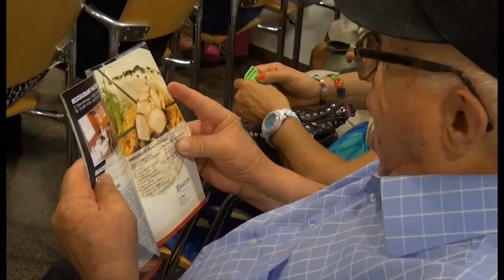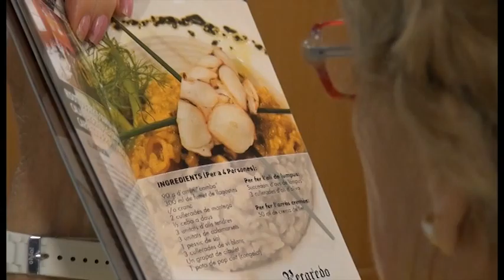X Jornades Gastronòmiquies de Molins de Rei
Els millors cuines i restauradors de Molins de Rei es reuneixen per oferir el millor de la cuina local del municipi